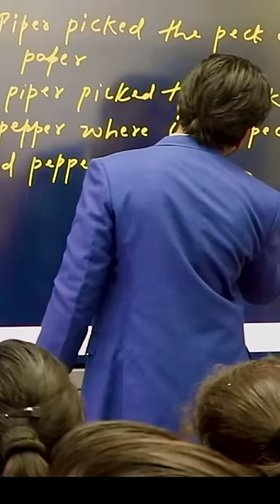Jab DEAR SIR ne diya ₹200/- ka challenge 😱